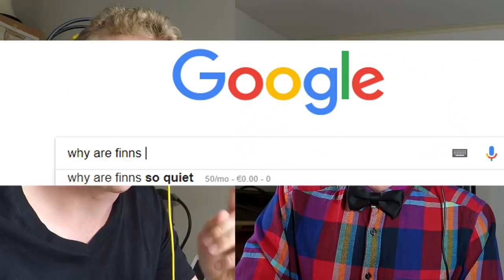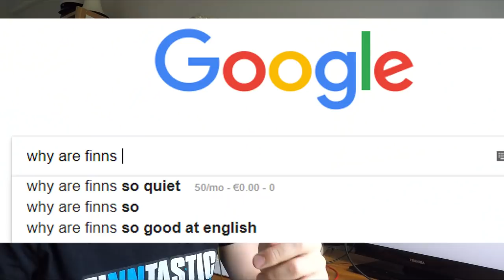Finns are GREAT IN BED?- Most Googled Questions about Finns ft. Nackagubben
We found some quite interesting Google searches about Finnish People together with Nackagubben and we share and discuss seven interesting Google searches about Finns.

⭐️ FINNTASTIC MERCH ⭐️

⭐️ COURSES ⭐️

☑️ Free access to my Basics of Spoken Finnish course & 2 free months to Skillshare

☑️ Moominpappa at the Sea (English)

⭐️ EXTRAS ⭐️